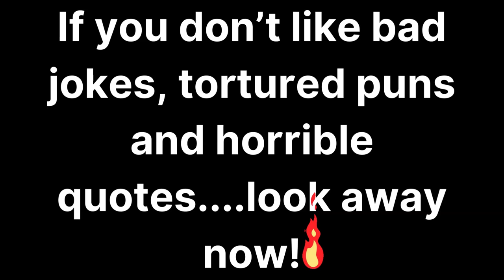Look at the Size of that Lobster...and No Butter Anywhere! - Fallout 4 - CTM! - Part 24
fallout4update falloutseries fallout4gameplay Fallout 4 - Clear The Map - Part 24